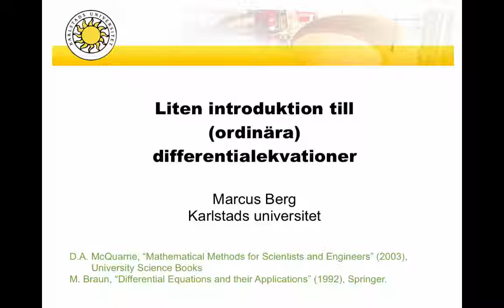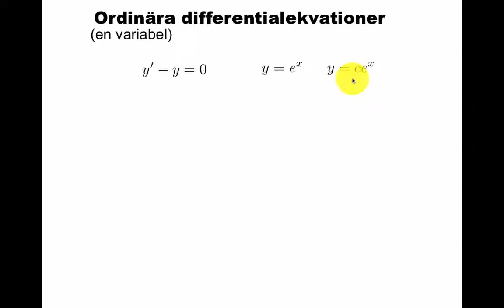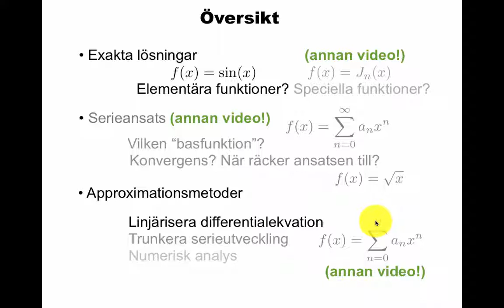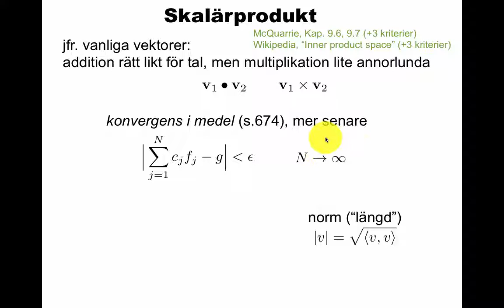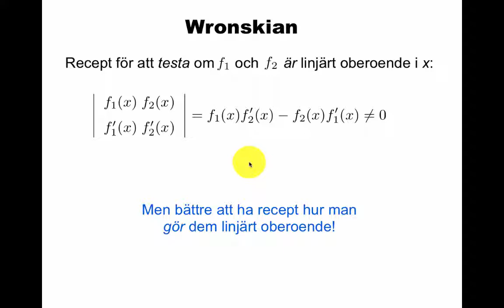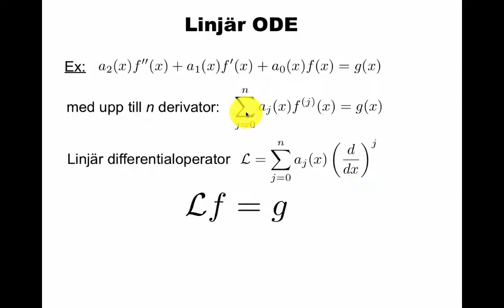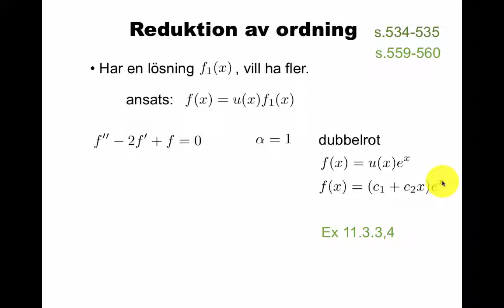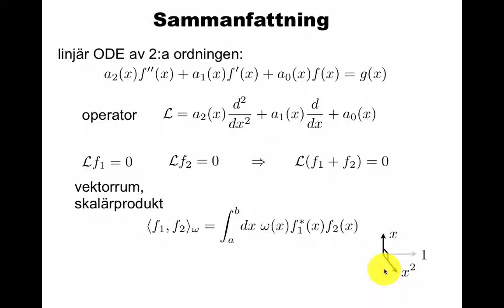Liten introduktion till differentialekvationer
Ordinära differentialekvationer (funktion av en variabel). Randvillkor, initialvillkor, skalärprodukt av två funktioner, linjärt oberoende lösningar, Gram-Schmidt-ortogonalisering av funktioner, några enkla klasser av ODE:er.